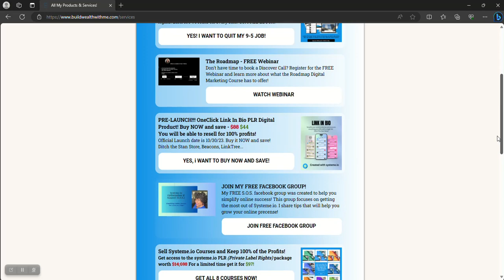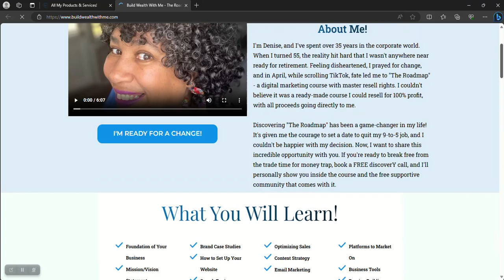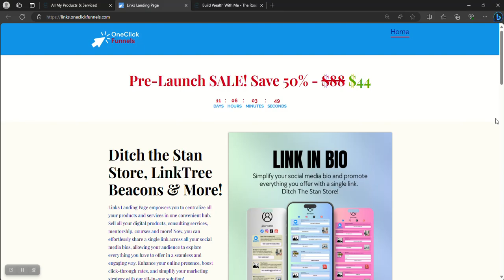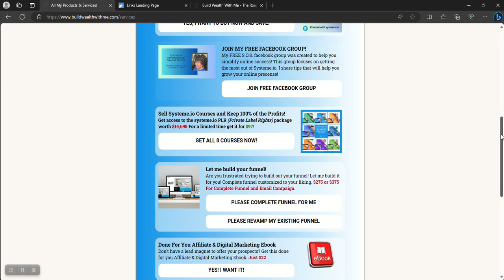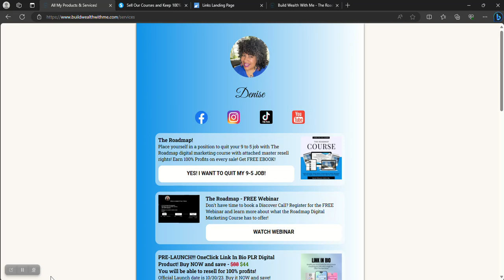Stan Store Alternative with LInk In Bio Created with Systeme.io with PLR - Resell for 100% Profit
PRELAUNCH SALE!  On release date, (10/30/2023) resell the product for 100% profit.

With this landing page you can showcase all your products and services in your social media page.  One link, will show all your followers and friends all the products you have to offer.

This link in bio landing page will allow you to sell your digital products as well as it has built in order forms and you can accept payments via Stripe and Paypal.

I will also show you how you can accept installment payments with Klarna and Afterpay.

Features
-  Promote your courses
-  Offer 1:1 Consultations
-  Sell your digital products
-  Collect your leads with Popups!
-  Create tages & email automation
-  Fully customizable to match your brand
-  Search Engine Optimize your landing page
But that's not all, you will be able to resell this template and its videos and collect 100% profits for every sale.  That is because I attached Private Label Rights with this digital product.

My name is Denise and my goal is to become financially free.  I am a digital marketer that has found a way to earn a decent income online.  My goal is to help others do the same and end the 9 to 5 grind.  If you are tired of working the 9-5 job and tired of living paycheck to paycheck then this channel is for you.  In this channel I share with you what has worked for me.  I give you my honest feedback. I know how hard it is to get true and honest recommendations.  I struggled making money online for many years.  In this Channel I will share what has worked and what has not.  Let's build wealth together and become financially independent.  We can do this!